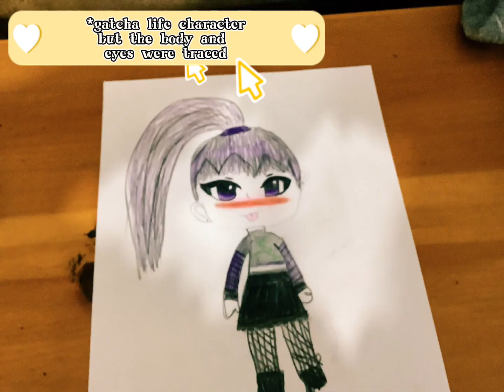Rating my art!